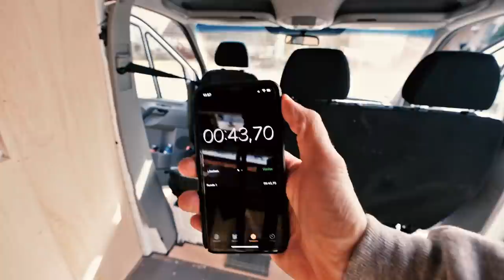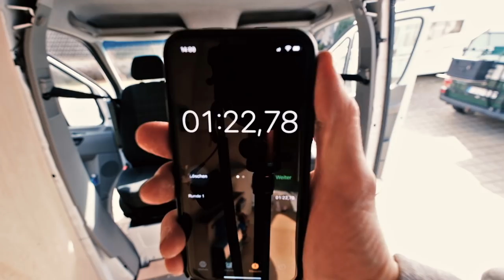Drehkonsolen für den DIY Sprinter Campervan für Fahrersitz und Doppelbank Drehsitz - EP22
Unser Van bekommt für den Fahrersitz und auch für die Doppelbank eine Drehkonsole. Unglaublich, wie viel Platz der Wohnraum damit gewinnt!

Unser Equipment:

Fuji XT3
Fuji Objektive
Videomic Pro
Rode Mikrofon
iPhone 11 Pro
Smartphone Stativ

Die Musik in meinem Video ist von Epidemic Sounds und bei der Registrierung mit folgendem Link bekommst du einen Probemonat umsonst: